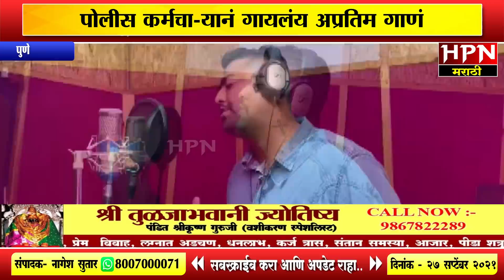पोलीस कर्मचाऱ्यानं गायलंय अप्रतिम गाणं । MANIKE MAGE HITHE | YOHANI | MARATHI VERSION